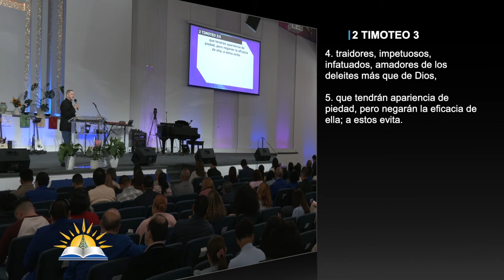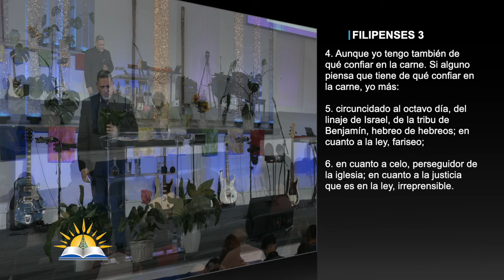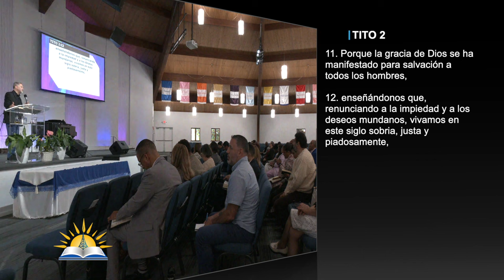El régimen de piedad y la gracia de Dios - Pastor Dagoberto Alvarado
Predicador: Pastor Dagoberto Alvarado
Tema: El régimen de piedad y la gracia de Dios

Verses:
1 Timoteo 4:7-8
Tito 2:11-12
2 Timoteo 3:1-5
2 Pedro 1:3-9
Filipenses 3:12-14
Filipenses 3:7-10
1 Tesalonicenses 2:9
2 Corintios 12:10
2 Corintios 11:24-28
1 Corintios 9:24-27
1 Corintios 15:10
2 Corintios 9:8

¿Quiénes somos?

CCLI # 11207910
Church Streaming & Podcast License
CCLI # CSPL060797